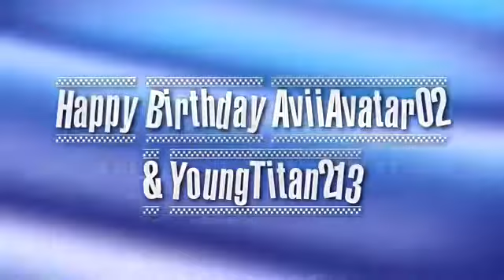|ADS| Avatar - ADD SUV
Nothing special, just decided to mess around with some pc clips and it tunred out ok so I thought I'd upload it :) (I know the flares are way too bright! sorry -.-)

Dubsteppin time! I loved making this video! This is for Kings and Queens Studios audition! Hope you like it! Program: Sony Vegas Time: 2 Days Levels: 15 ...

Uffie en el Auditorio Blackberry en la Ciudad de México el 19 de Mayo del 2012.

This is the Remix I made with the Song "ADD SUV" by Uffie Feat. Pharrell Williams (he's not in this remix) Check it out these places: Sound Cloud (Free Downl...